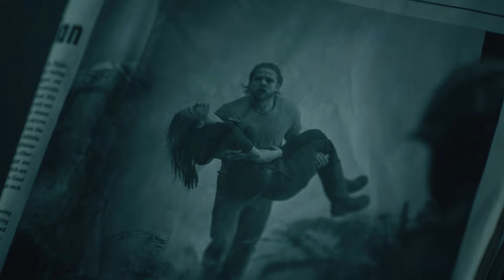bode & gabriela || collide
tv show: fire country
ship: bode & gabriela(bodiela)
hey! i'm back after 2 year! can you believe it? anyways, i found a new ship to obsess over. we still have 10 episodes(?) left so hopefully smooth sailing from here on out but uh... we'll see. i kinda wanna do a short gabriela/jake video as well but no promises lol. hope you enjoy! sorry if it's shit and doesn't make sense... by the way, have always wanted to edit a ship to "collide" since it's one of my favorite songs and i'm glad i found a ship to do that with!